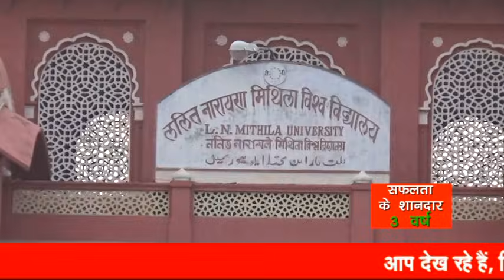NEWS TODAY DARBHANGA 25 SEPTEMBER 2021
हर ख़बर